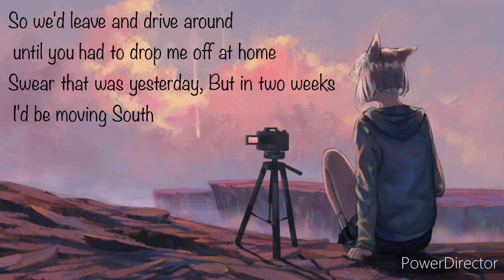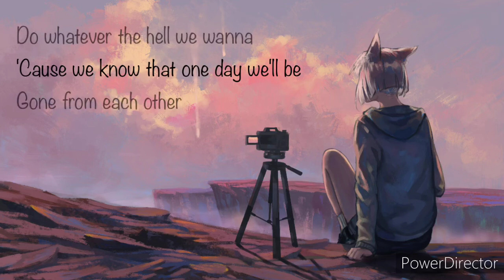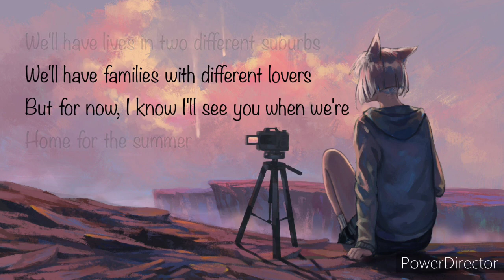Sara Kays-Home For The Summer (Lyrics)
(The music does not belong to me, go view the original
Don't forget to turn on the bell to be up to date 🔔!